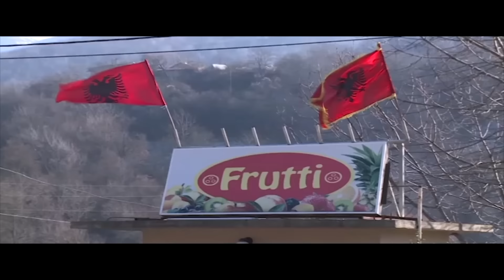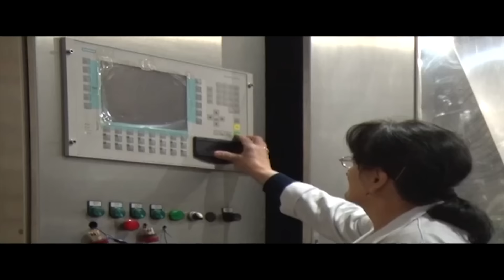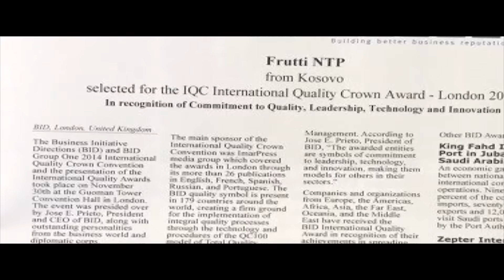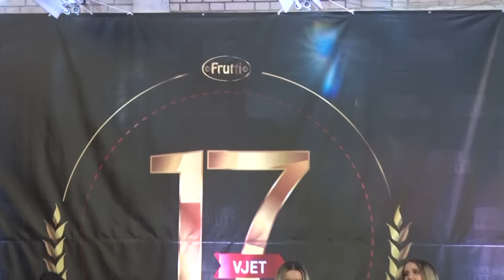17 Vjet Frutti !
Eventi i shtatëmbëdhjetvjetor-it të kompanisë Frutti!